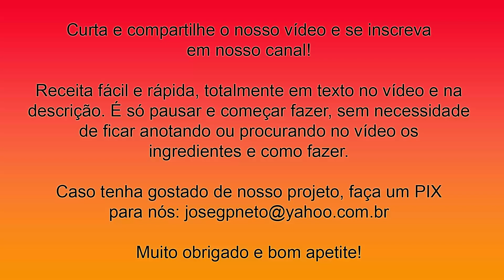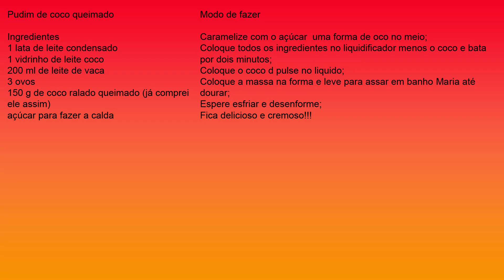Receita de Pudim de Coco Queimado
Pudim de coco queimado

Ingredientes
1 lata de leite condensado
1 vidrinho de leite coco
200 ml de leite de vaca
3 ovos
150 g de coco ralado queimado (já comprei ele assim)
açúcar para fazer a calda
Caramelize com o açúcar  uma forma de oco no meio;
Coloque todos os ingredientes no liquidificador menos o coco e bata por dois minutos;
Coloque o coco d pulse no liquido;
Coloque a massa na forma e leve para assar em banho Maria até dourar;
Espere esfriar e desenforme;
Fica delicioso e cremoso!!!